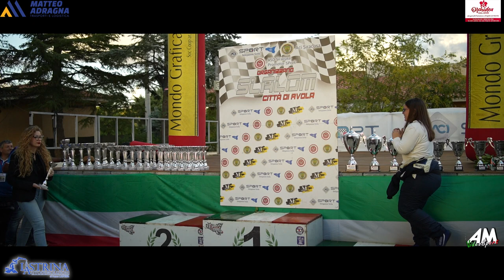Armanno Andrea PSG 16° Slalom Città di Avola 2024